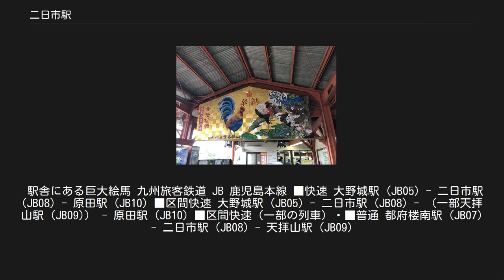二日市駅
二日市駅（ふつかいちえき）は、福岡県筑紫野市二日市中央一丁目にある、九州旅客鉄道（JR九州）鹿児島本線の駅である。
九州鉄道（初代）開業時より現存する九州最古の駅の一つでもある。
 JR九州における筑紫野市の代表駅で、普通・快速列車のほかに約半数の特急列車が停車する（「ハウステンボス」および定期列車の「ゆふ」の全列車、「みどり」の下り最終・上り始発を除く全列車、「かもめ」の一部）。
博多駅や佐賀駅などでは当駅に停車しない特急に関して「二日市には停車しません」と自動放送や発車標などで案内している。
 西日本鉄道（西鉄）における筑紫野市の代表駅である西鉄二日市駅とは徒歩12分・バス5～6分程度の距離である（距離的には紫駅の方が近いが、西鉄二日市駅は全列車が停車する一方、紫駅には普通列車しか停車しない）。
なお、太宰府天満宮・九州国立博物館からは離れているため、当駅からバスやタクシーで直通するか、西鉄二日市駅まで移動して西鉄太宰府線に乗り継ぐのが一般的である。
 「佐藤栄作先生之景徳碑」 駅のそばにある佐藤栄作元総理の石碑 島式ホーム2面4線の設備を有する地上駅である。
かつてはホーム2面3線だったが、高速通過運転化により駅舎側の線路が撤去され、代わりに島式ホームが1面増設された。
駅本屋は太宰府天満宮をモチーフにしている。
「梅ヶ枝餅」の店舗がある。
バリアフリー工事が2009年11月に完了し、エレベーター・エスカレーターを完備する駅となった。
 直営駅で、みどりの窓口・自動改札機・SUGOCAに対応した自動券売機が設置されている。
 2018年（平成30年）度の1日平均乗車人員は7,584人であり、JR九州の駅としては第24位である。
 開業時の地名（御笠郡二日市村）が由来。
 「二日市」とは市場の事で、鎌倉時代に大勢の売り手と買い手が一所に集まって取引をしたことから市が始まり、その市を毎月、二のつく日に行うことから「二日市」と呼ばれるようになったのがその由来である。
 「二日市」の地名が最も古い記録に登場するのは1479年（文明11年）だが、それ以前から市は行われていたと言う。
 駅舎にある巨大絵馬 九州旅客鉄道 JB 鹿児島本線 ■快速 大野城駅 (JB05) - 二日市駅 (JB08) - 原田駅 (JB10) ■区間快速 大野城駅 (JB05) - 二日市駅 (JB08) - （一部天拝山駅 (JB09)） - 原田駅 (JB10) ■区間快速（一部の列車）・■普通 都府楼南駅 (JB07) - 二日市駅 (JB08) - 天拝山駅 (JB09)